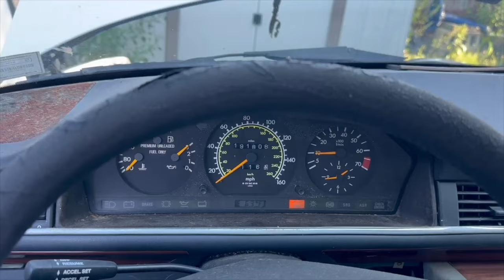Will it Run? This Wagon Sat Since the 90's. S124 1995 Mercedes E320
Hey Friends!

Today we're reviving this amazing machine! Huge story about this car. She was in the same family since the 90's!

I love socializing and meeting new people:
1) VITO'S GARAGE ON FACEBOOK: